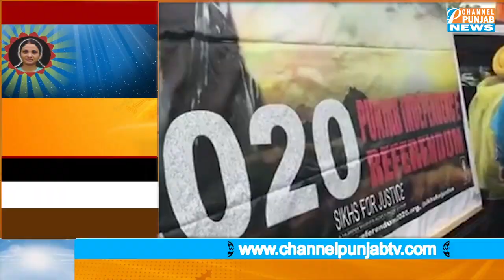ਬੇਅੰਤ ਸਿੰਘ ਦੇ ਪੋਤੇ Ravneet Bittu ਦਾ ਖਲਿਸਤਾਨੀਆਂ ਨੂੰ ਚੈਲੰਜ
Comment ਕਰਕੇ ਆਪਣੇ ਵਿਚਾਰ ਦਿਓ

Rana Gurjit Singh
Punjab news
Punjabi news
news in punjabi
Punjab elections
AAP
Congress
Shiromani Akali Dal
BJP
Manpreet Badal
Navjot Sidhu
parneet kaur
raninder singh
raja warring
navjot singh sidhu
Bhagwant Mann
arvind kejriwal
hs phoolka
sukhpal khaira
gurpreet ghuggi
simarjit bains
sonia gandhi
rahul gandhi
narinder modi
arun jaitley